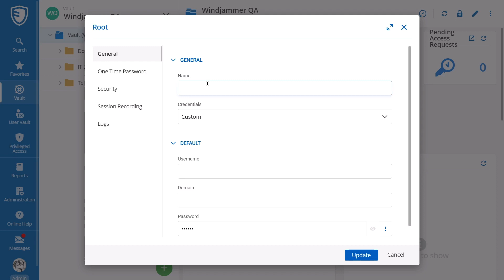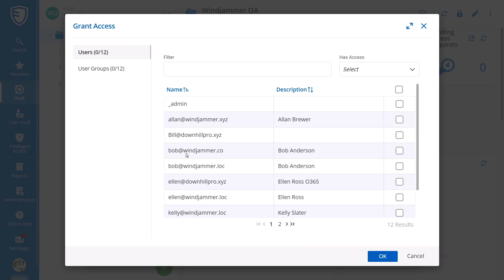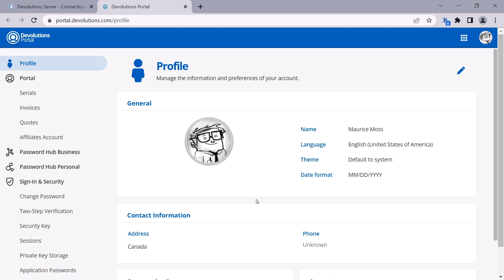Devolutions Server - Self-hosted password and session management solution for teams (2023)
Interested in what a privileged access management solution can do for you? Check out this quick overview video of Devolutions Server, a PAM solution designed for the specific needs of SMBs and IT pros.  Managing privileged accounts and sessions has never been so straightforward.